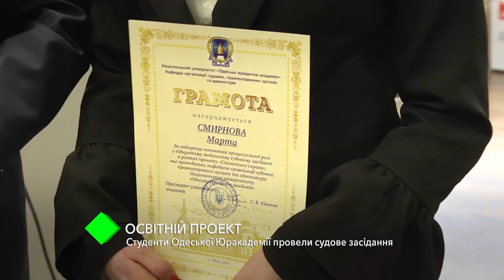Образовательный проект: студенты Одесской Юракадемии провели модельное судебное заседание